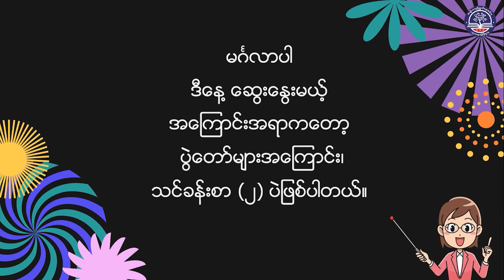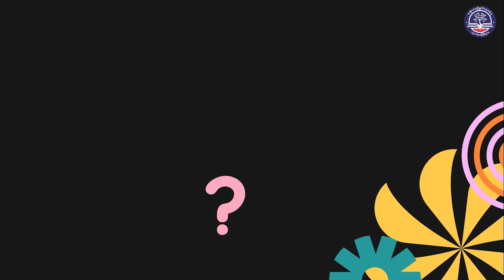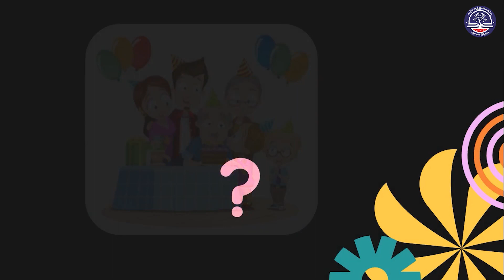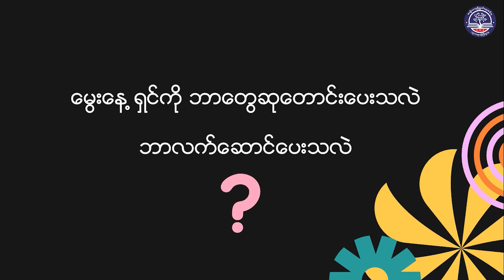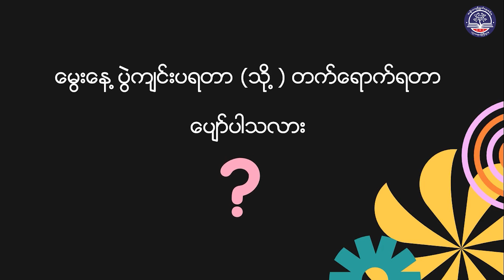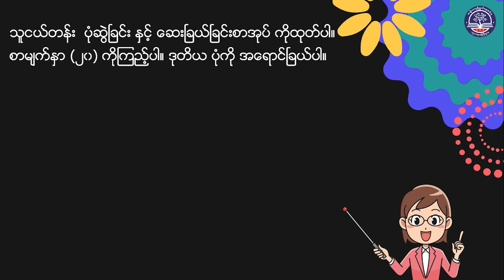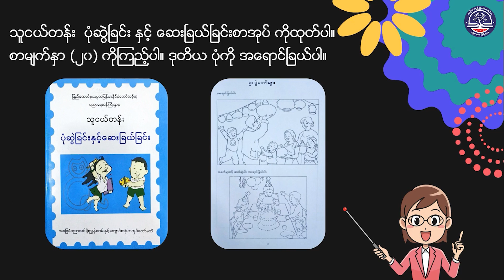KG ပုံဆွဲခြင်းနှင့် ဆေးခြယ်ခြင်း၊ ပွဲတော်များ Lesson (2)